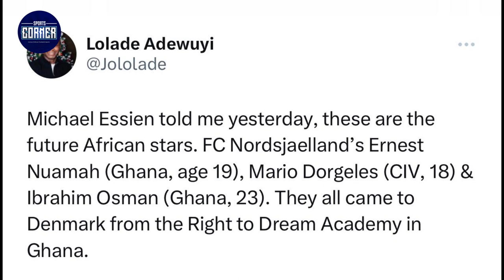DUTCH -BORN GHANAIAN PLAYERS SCORING GOALS IN UEFA YOUTH LEAGUE | CHRIS HUGHTON CALL UP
Three Netherland-born Ghanaians impress in uefa youth league : Ernest poku, Jayden addai & Rome-Jayden owusu-oduro. Ibrahim Osman also on watch list